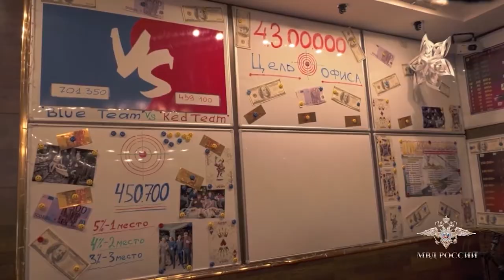Патрульная рубрика 21 декабря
🚨 Хотите избежать пожара? Тогда срочно замените розетки и проводку. Полицейским удалось выявить межрегиональную группу лжеэлектриков. На удочку мошенников попались более 200 доверчивых граждан. Возможно, их жертвой могли стать вы!

Подробнее расскажет Анастасия Шерстобитова.